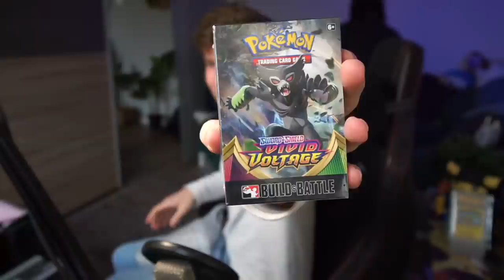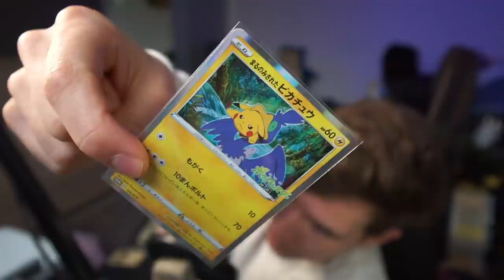Ein NEUES Abenteuer! 😱 Pokémon Schwarz Randomizer Sleeplocke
POWmedia GmbH
Bramfelder Str. 102a
22305 Hamburg

Neues Headset

Pokemon Schwert auf Amazon
Pokemon Schild auf Amazon

👨🏽‍💻 Meine Video-Ausrüstung:

►Meine Kamera 🎥

►Mein GreenScreen 👨‍💻

►Meine Bildschirme 📺

►Meine Tastatur⌨️

►Meine Webcam 📸

►Mein HeadSet 🎧

►Mein Mikrofon 🎤

►Mein Misch-Pult 🎛

►Karten Ständer

► Regeln zum Stream:
Kein Spamen
Bitte nicht fragen ob ihr ein Pokemon sein könnt